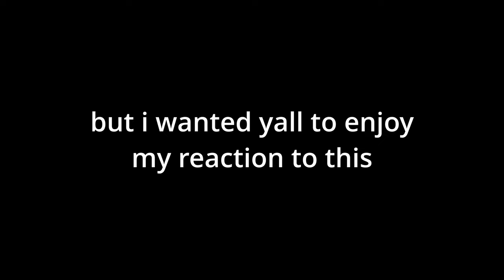DANKTON IS DONE FOR | Glorb - The Bottom 2 (Official Music Video) (REACTION)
what will happen in bikini bottom now?!?!?

shout out to @glorbworldwide for these awesome songs!

thank y'all for stopping by btw on stream. glad y'all enjoyed it and happy to keep doin content like this. i can't stress enough how much it means to have so much support from y'all!